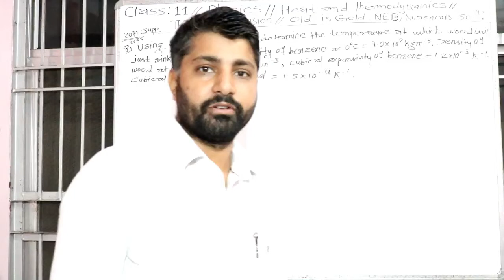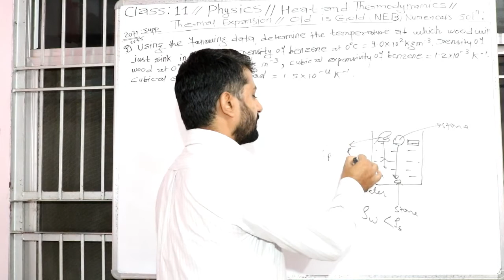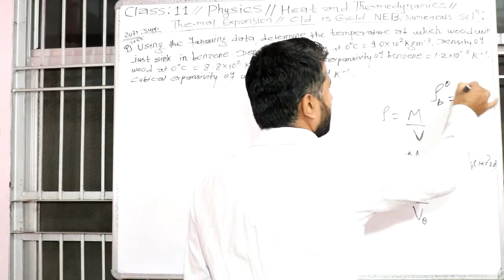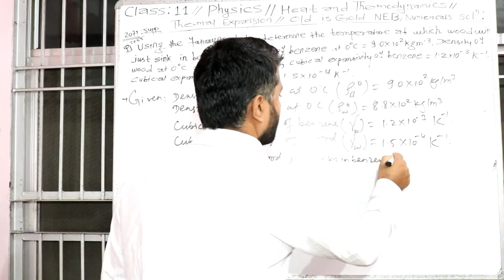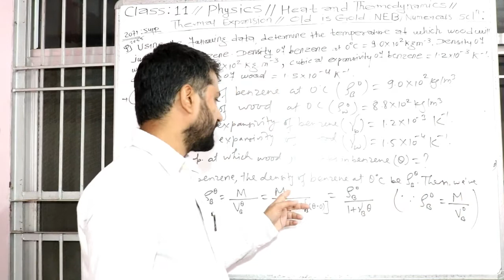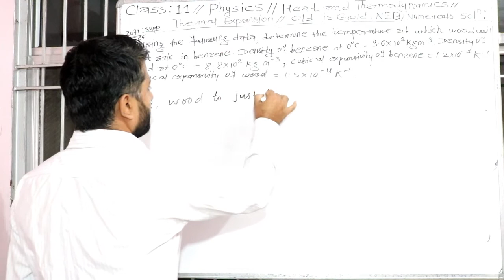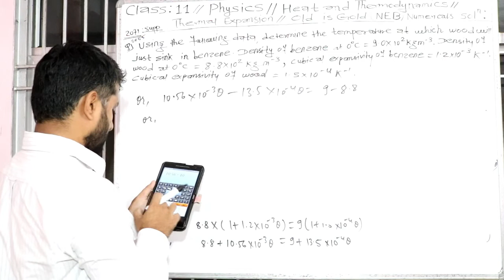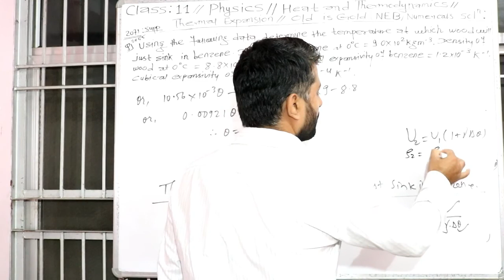Class-11//PHY//Numerical// Thermal expansion//wood just sinks in benzene-2071/ 055//(NEB) Solution//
//DENSITY//wood just sinks in benzene-2071/ 055///(NEB) soln numerical explained clearly. hope it helps